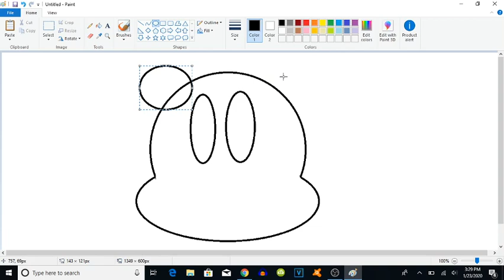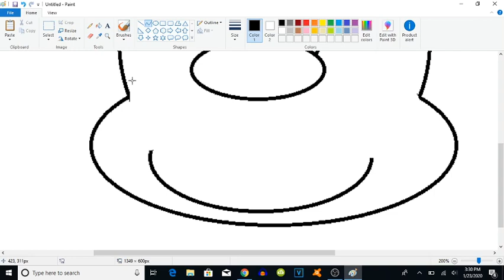How To Make A Bear On Microsoft Paint